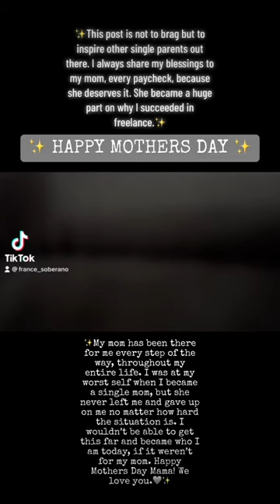Happy Mother’s Day to my mom, sister and to all Mothers and singlemoms out there!!! 🫶